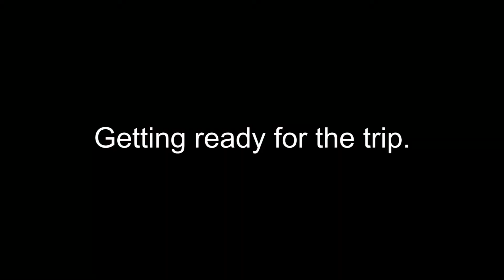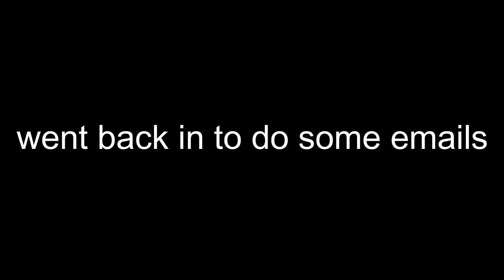Getting Ready for SF! | Woah #2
Alright, pretty short video today. Just spent my time getting ready for the trip. Have to leave to the airport at 4AM. Still don't believe I'm leaving in a few hours. It's happening so quickly!